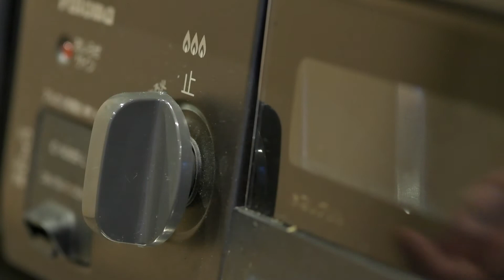東京體驗遊 Create cartoon food art with a chef 日式卡通飯盒簡易做 和風體驗遊 日本旅遊